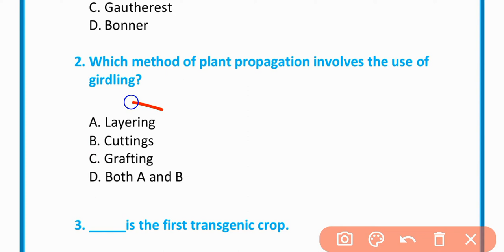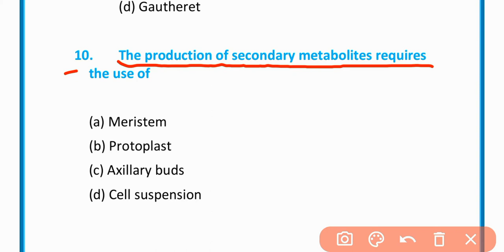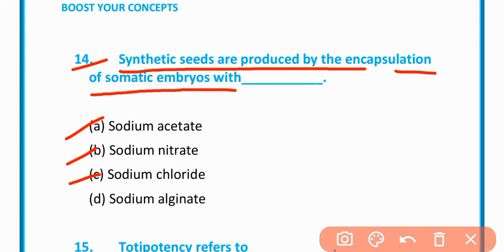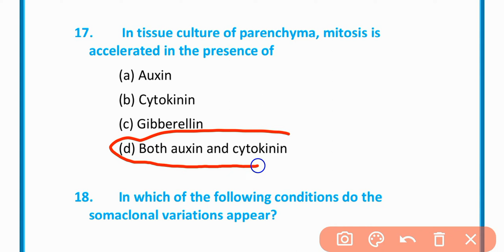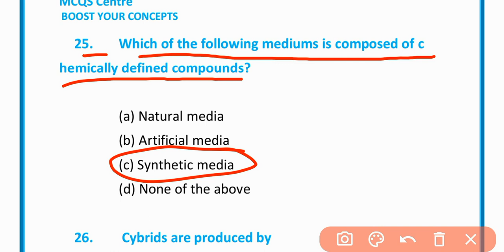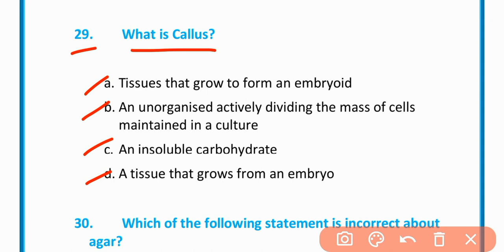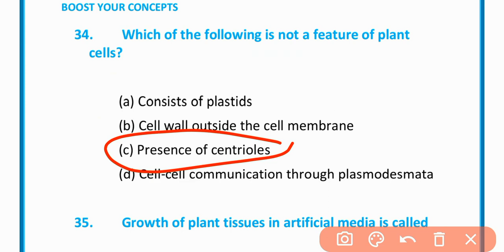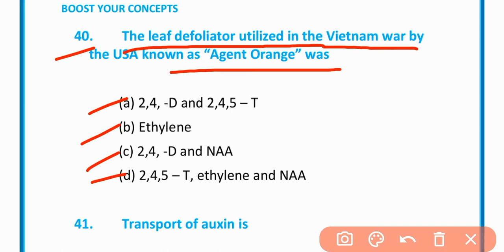Tissue Culture MCQs Part-1 l PPSC, FPSC, NTS, MDCAT, PGT, TGT, GIC ll Lecturer Biology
Very important MCQs  on Tissue Culture in biotechnology
helpful MCQs for preparation of many jobs tests ...
PGT
TGT
GIC
PPSC
FPSC
MDCAT
NTS
PFSA
NEET

Lecturer of Biology
Lecturer of Biotechnology